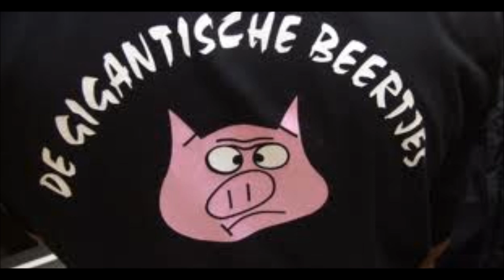Berthina - Berouw komt na de zonde